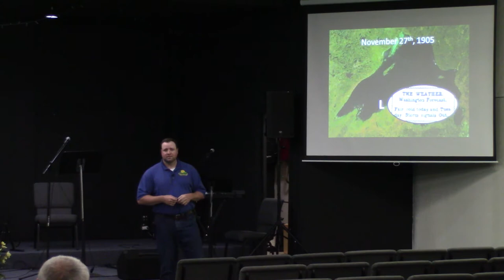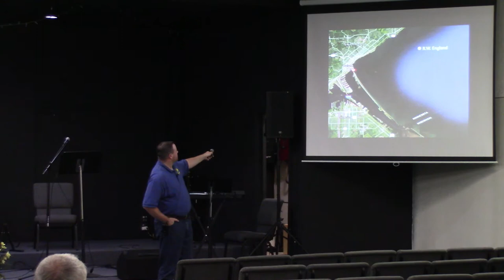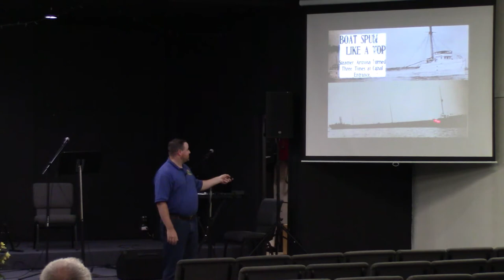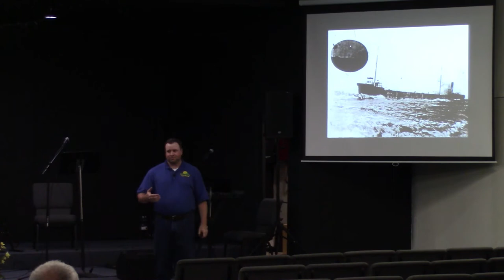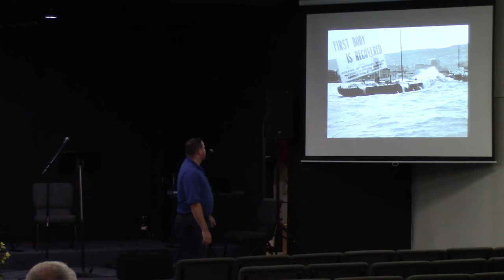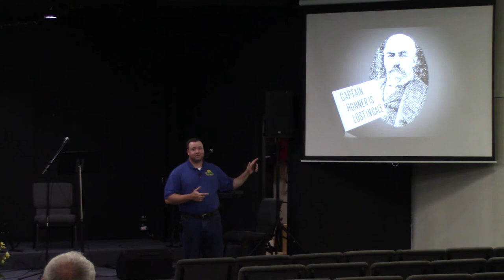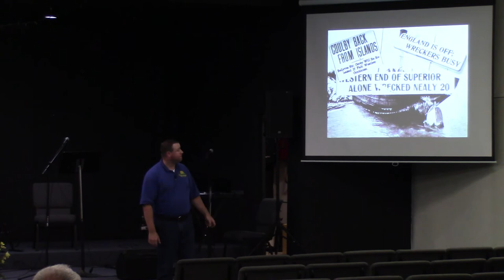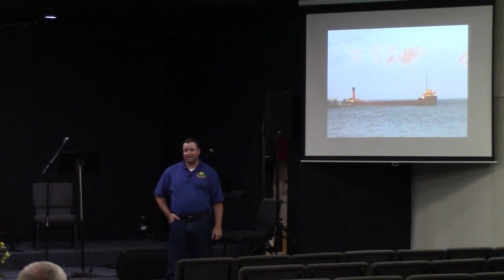When The Wolf Howled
Stories from the Lake Superior Storm of 1905.